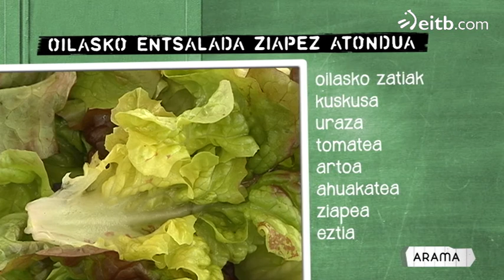Oilasko entsalada ziapez atondua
Aramako (Gipuzkoa) Toki Alai jatetxeko Anne Otegi sukaldariak mostazaz apaindutako oilasko entsalada prestatu digu 'Txoriene' saioan.